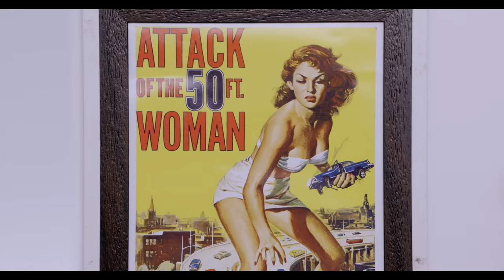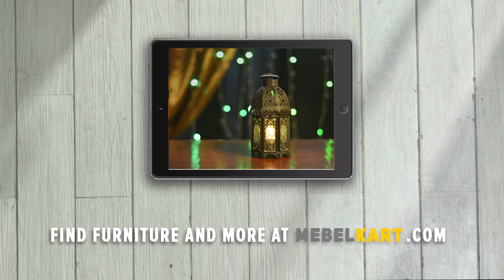The Quirk Action by Twinkle Khanna | 5 Ways to Quirk It Up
Twinkle Khanna presents The Quirk Action in collaboration with Mebelkart by AskMe Furniture. Here are 5 sure-shot ways to add some charming quirks and style up your home.